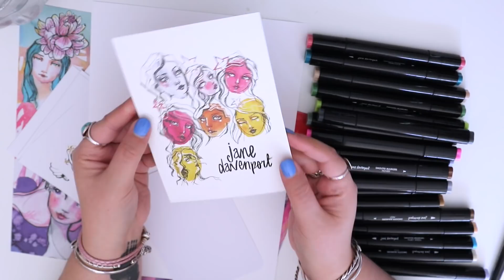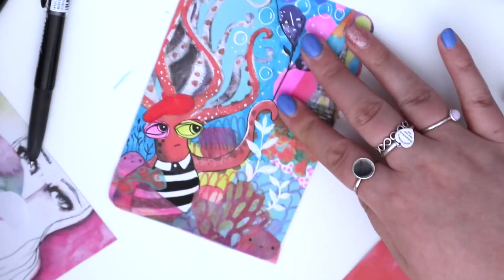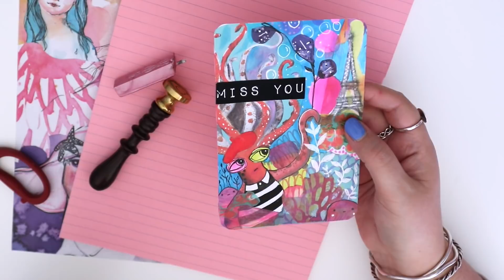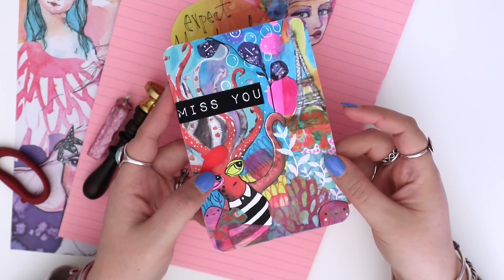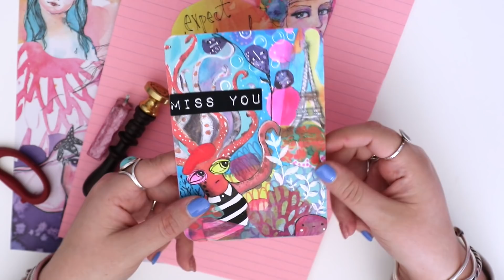Jane Davenport Artomology | Mailed with Love - Snail Mail Revolution with Courtney Diaz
Join Courtney Diaz for a fabulous Mailed with Love - Snail Mail Revolution video featuring Artomology collection by Jane Davenport.

Courtney says: "Being an analogue lover I love writing letters! I also love receiving letters, our mailboxes tend to only get the odd bill here and there and I think it's time we filled them up with colourful and unique happy mail! Today I'm going to show you my spin on the humble postcard!"

▬▬▬▬▬   ●   SPELLBINDERS   SUPPLIES   ●   ▬▬▬▬▬

▬▬▬▬▬   ●   FIND   US   ●   ▬▬▬▬▬